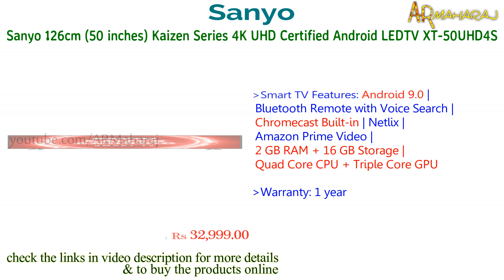Top 7 Best 50 inch Smart Tv's in India with Price |Best 50 inch 4k Smart Tv Under 30000 |Review 2020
7 Best 50 inch smart tv's in India :
Shopping online (amazon.in) BUY using the links below Support Us:
1)Sony Bravia 125.7 cm (50 inches) Full HD LED Smart TV KLV-50W672G (Black) (2019 Model)
(or)
Sony Bravia 123 cm (49 inches) 4K Ultra HD Certified Android LED TV 49X7500H (Black) (2020 Model)

2)Samsung 125 cm (50 Inches) Wondertainment Series Ultra HD LED Smart TV UA50TUE60AKXXL (Titan Gray) (2020 model)

3)LG 126 cm (50 inches) 4K Ultra HD Smart LED TV 50UM7290PTD (Ceramic BK + Dark Steel Silver) (2019 Model)

4)Kodak 126 cm (50 Inches) 4K Ultra HD Certified Android LED TV 50UHDX7XPRO (Black) (2020 Model)
(or)
Kodak 124 cm (50 Inches) Full HD LED TV 50FHDX900s (Black)

5)Kevin 124 cm (49 inches) 4K Ultra HD Smart LED TV KN49UHD-PRO (Black) (2019 Model)

6)Mi TV 4X 125.7 cm (50 Inches) 4K Ultra HD Android LED TV (Black)

7)Sanyo 126 cm (50 inches) Kaizen Series 4K Ultra HD Certified Android LED TV XT-50UHD4S (Black) (2020 Model)

Related Questions...
Which is the Best 50 inch smart tv in india ?
Which is the Best best 50 inch 4k tv in india ?
Which is the best 50 inch 4k smart tv under 30000 ?
best 50 inch smart tv in india
best 50 inch tv in india 2020
best 50 inch smart tv Review in india
best 50 inch smart led tv in india
best 50 inch tv in india
best 50 inch tv 2020 india
best 50 inch 4k tv 2020 india
best 50 inch led tv in india under 30000
best 50 inch tv under 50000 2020
top 50 inch tv
top 50 inch tv in india
top 50 inch smart tv
50 inch smart tv price in india
50 inch led tv price
50 inch best smart tv

Timestamps
0:05 Sanyo 126 cm (50 inches) Kaizen Series 4K Ultra HD Certified Android LED TV XT-50UHD4S
0:22 Mi TV 4X 125.7 cm (50 Inches) 4K Ultra HD Android LED TV
0:39 Kevin 124 cm (49 inches) 4K Ultra HD Smart LED TV KN49UHD-PRO (Black)
0:56 Kodak 126 cm (50 Inches) 4K Ultra HD Certified Android LED TV 50UHDX7XPRO
1:13 LG 126 cm (50 inches) 4K Ultra HD Smart LED TV 50UM7290PTD
1:30 Samsung 125 cm (50 Inches) Wondertainment Series Ultra HD LED Smart TV UA50TUE60AKXXL
1:47 Sony Bravia 125.7 cm (50 inches) Full HD LED Smart TV KLV-50W672G